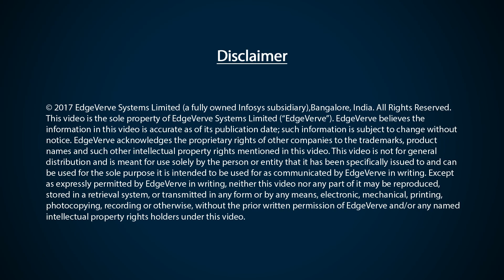Unleashing Innovation with Open APIs and Open Banking by Arun Krishnan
The open banking ecosystem will be driven by open APIs, applications, app stores, and the extended developer ecosystem that will be built by a partnership between banks and third party service providers.